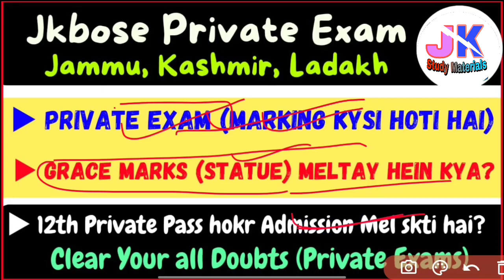Jkbose Private Exam Marking Kysi hoti hai all 10th, 11th, 12th and Grace Marks Meltay hein kya?